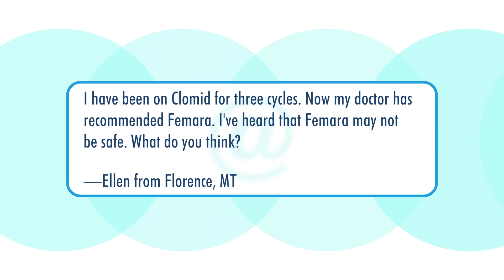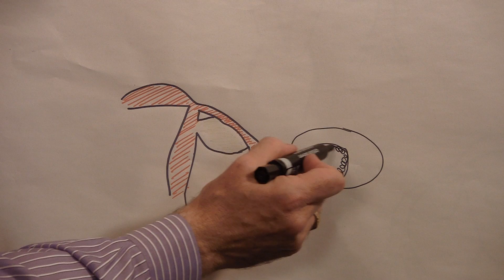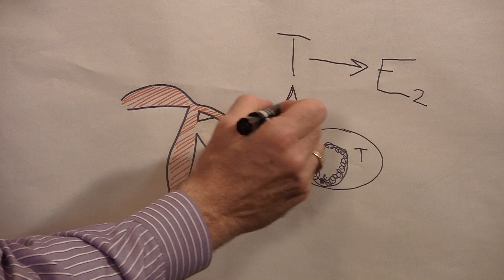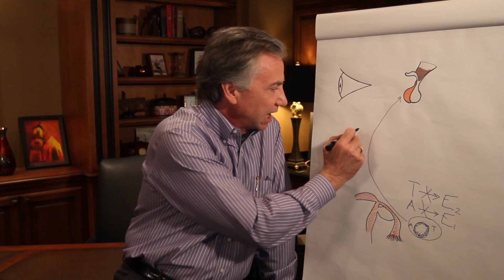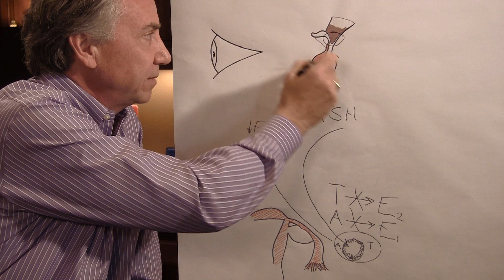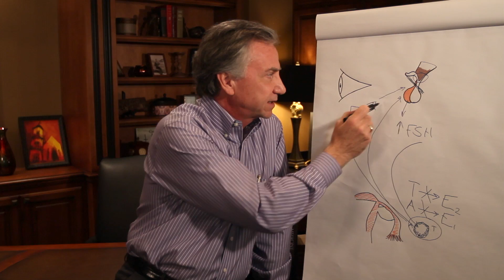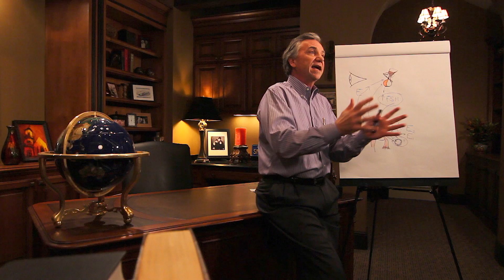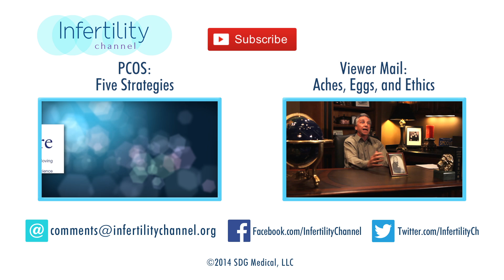Just the Facts, Ma'am: Letrozole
Dr. Randall A. Loy breaks down the differences between Clomiphene and Letrozole with his usual wit and wisdom. Although he admits he's not an artist, you'll have no problem following his pictorial of just how these fertility drugs work in a woman's body. Informative and inspirational...this episode is absolutely Dr. Loy at his best!

For more information about Letrozole be sure to watch "Of Pills and Eggs: Clomiphene versus Letrozole" and "Polycystic Ovary Syndrome (PCOS): An Introduction" on The Infertility Channel.